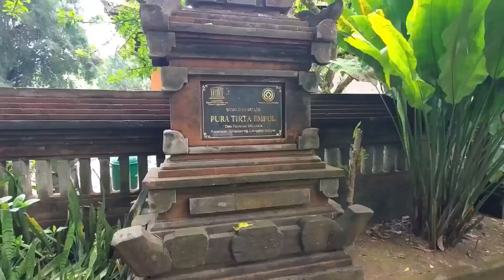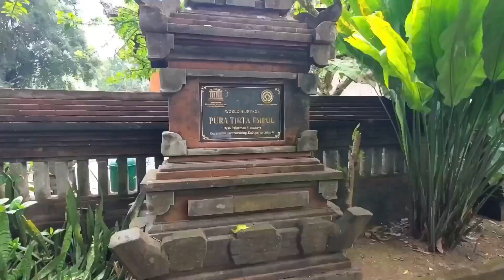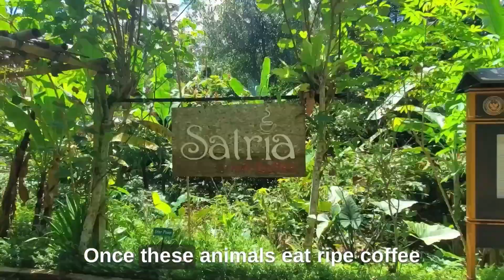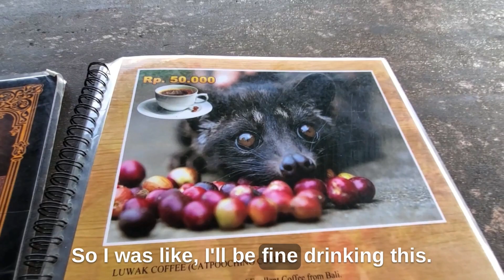Ubud Bali Tour Solo Travel Vlog (Rice Terrace, Tirta Empul, Goa Gajah, Tegenungan Waterfall)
Hey welcome the Sweet Chariot Travel channel. My name is Chinetha and I am a solo traveler. Come along with me to explore Bali, Indonesia. In this travel vlog, I’ll be visiting the Tegalalang ￼￼Rice Terrace, Tirta Empul, Goa Gajah and Tegenungan Waterfall. I hope you enjoy this travel vlog.